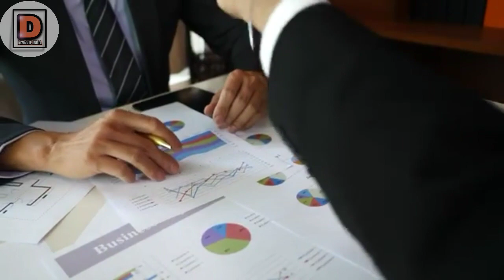Odia Story : ଭୁଲ ଓ ଅନୁତାପ ।। BHUL O ANUTAPA ।। A Short Story ।। Teacher & Student ।। Odia story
ଭୁଲ ଓ ଅନୁତାପ ।।  A Short Story  ।। Teacher & Student  ।। Odia story

Written By - Sanjib Kumar Sahu
Speaker - Somya Ranjan Panigrahi
Supported by - Sarupati & Jitu
Editor - Sanjib Kumar Sahu

ଯେଉଁ ମୋର ବନ୍ଧୁମନେ ନିଜ ରଚନା କରିଥିବା କବିତା  ଓ ଗପ ଗୁଡିକୁ ପ୍ରକାଶିତ କରିବାକୁ ଚାହୁଁଛନ୍ତି , ସେମାନେ ମୋତେ Email  କିମ୍ବା Call  କରି ପାରିବେ ।

Odia I Kabita I Poetry I Odia Poetry I Odia Kabita I literature I Hindi Poetry I Poem I Story Telling I Poet I Modern Poetry I School Life I Pila Bela I Smruti I Mitha Smruti I Heart Touching I Love Story I Romantic Poetry I Sad Poetry I Heart Touching Poetry I Memories I School Time love I Prema Kahani I Odia Song I Odia Romantic Song I Odia Love Song I Valentine Special I Swayam Padhi Song I Pragyan Hota Song I Human Sagar Song I Asima Panda Song I Sambalpuri Song I Sambalpuri Romantic Song I Sambalpuri Sad Song I Ollywood Romantic Song Ollywood Song I Human Sagar Romantic Song I Ashima Panda Romantic Song I Mantu Churia Song I Uma Song I Umakant Barik Song I Nil Sagar Song I Mantu Churia Romantic Song I Babushan Odia Song I Anubhav Mohanty Song | Barsa Priyadarshini Song I Jhilik Song I Sarthak Song I Tarang Song

ଧନ୍ୟବାଦ ।। ନମସ୍କାର ।।

odia dhoka shayari
dhoka shayari
odia shayari
dhoka song shayari
sambalpuri shayari
love story shayari video
shayari odia song
dhoka video
odia dhoka song
odia odia dhoka gita
।।  A Short Story In Odia  ।।